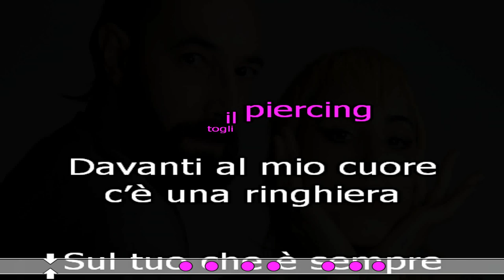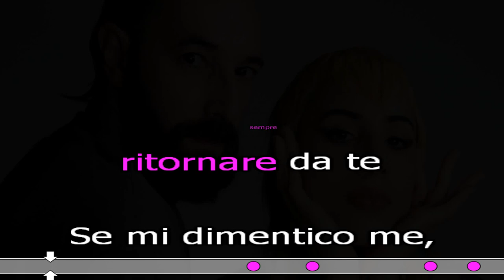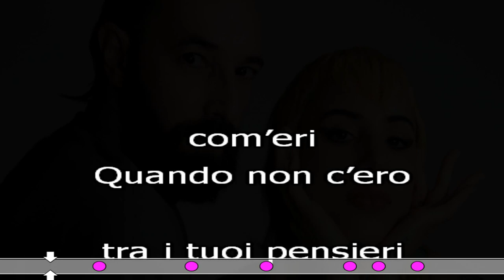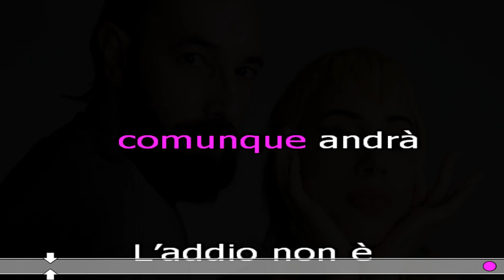L'ADDIO KARAOKE SANREMO 2023 cover test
Coma Cose 'L’addio'